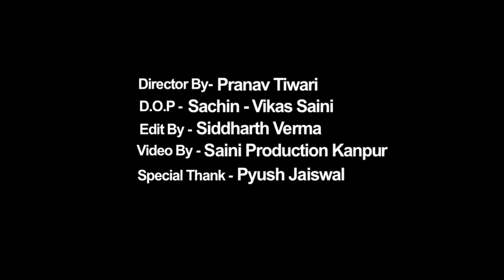Pratibha Dixit , Kanpur !! वेदना गीत , !! Suimrau Shyam Kanpur !!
!! Suimrau shyam kanpur !!  Live Telecast From Khatu Dham